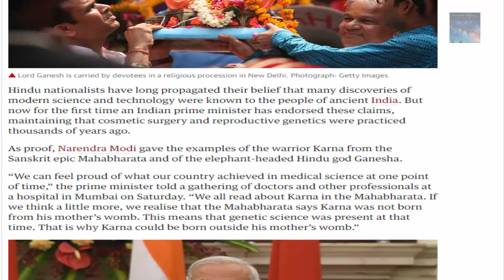Indian Government Recognizes Ancient Mahabharata as Historical Documentation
Indian Prime Minister endorses claims that ancient scriptures are NOT Mythological fantasies and are in FACT, Historical documentations of the time before time, the truth is out there, the writing is LITERALLY on the wall